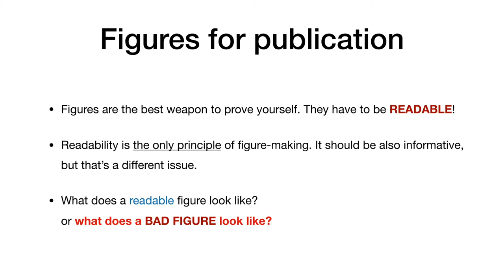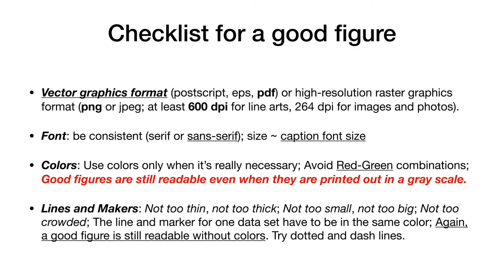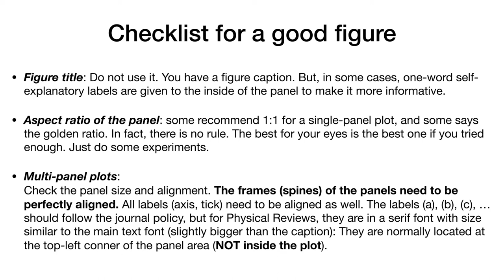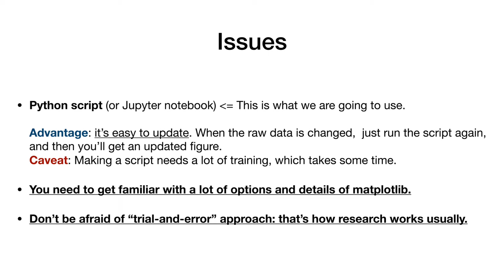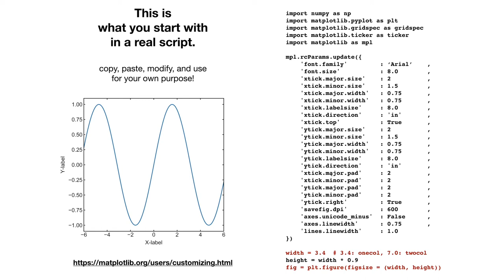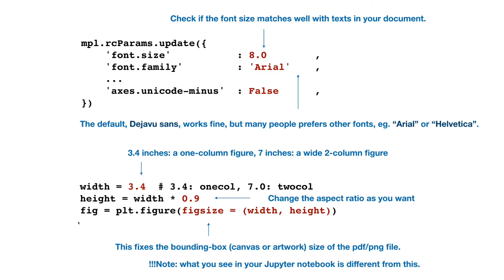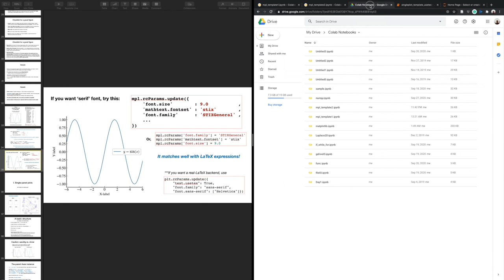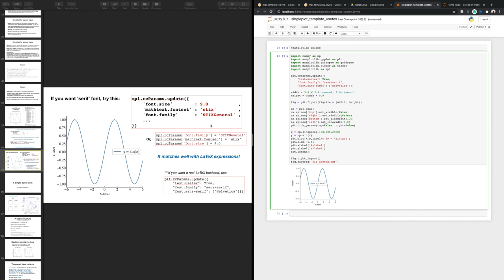Matplotlib 5 - readable figures, rcParams | 전산물리 강의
Matplotlib 를 사용하여 그림 그리는 법에 관한 강의 입니다. 논문 그림 그릴 때 고려해야할 점들과 matplotlib 의 환경설정에 관한 내용 입니다.